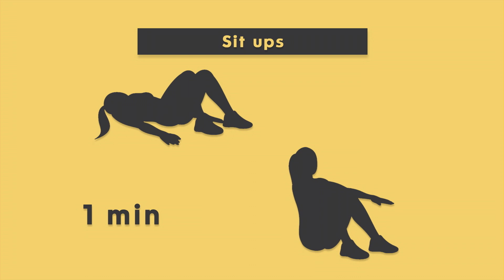Lockdown Fitness with Netball Player, Jo Prins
Health and Wellness Entrepreneur and TV Presenter Ryle De Morny is joined by national netball player Jo Prins, who will be taking us through a lockdown fitness routine.